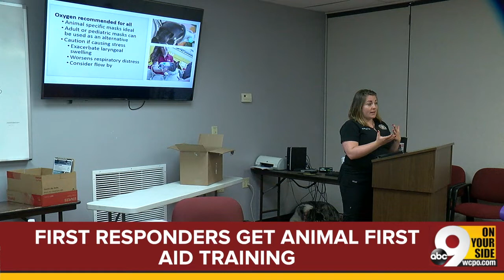WCPO Latest Headlines | August 25, 6pm